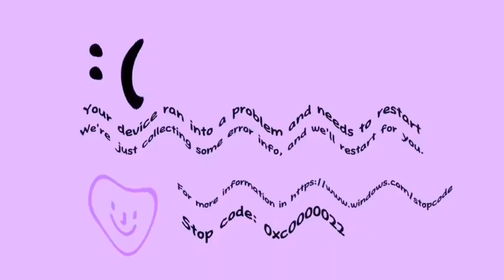MEMZ Trojan BSOD Hates The Crying Effect Part 1